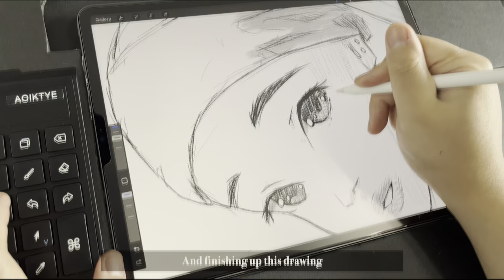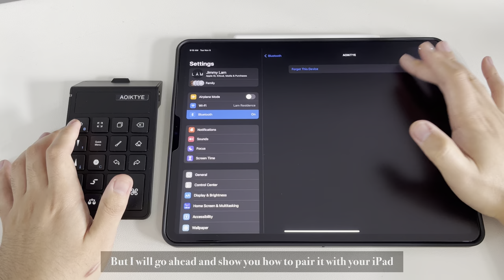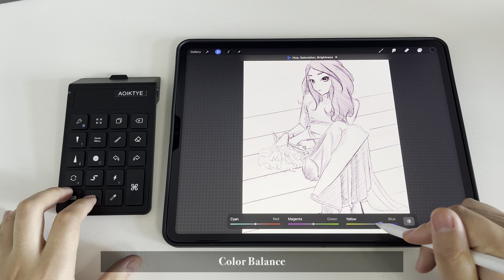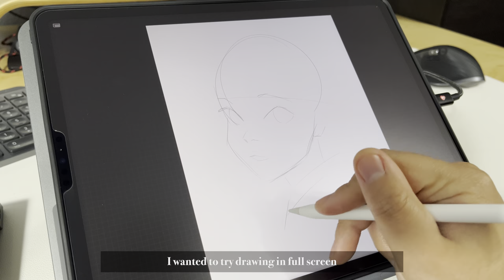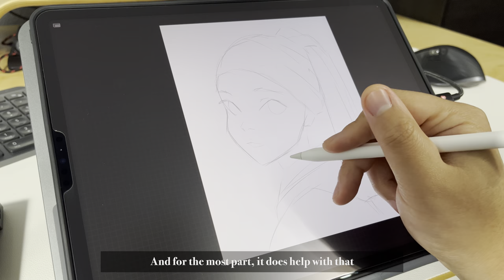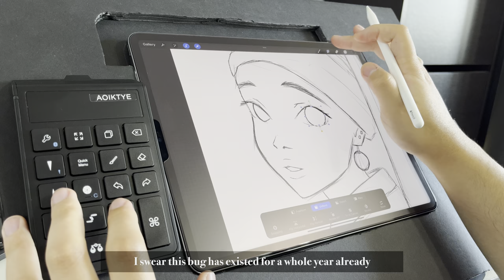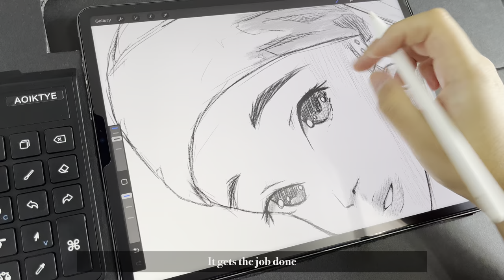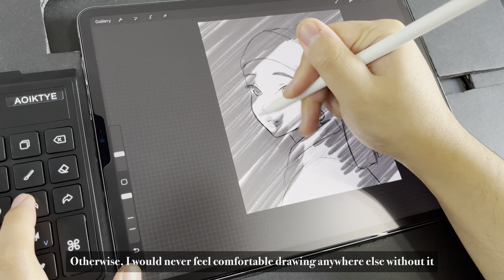Procreate Shortcut Keyboard | AOIKTYE Wireless Mini Keyboard | iPad Pro Drawing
Procreate Keyboard

Amazon Wishlist

Gear
2021 iPad Pro 12.9" 256gb

2nd Generation Apple Pencil

Mothca Matte Glass Screen Protector

iPad Pro 12.9" Cases that I use

Miscellaneous
Camera Arm
Anker Charging Cable
Samdi Monitor Stand

procreate mini wireless keyboard shortcut keyboard hot key hotkey hotkeys cheap simple aoiktye second gen keyboard product review key pad num pad number pad small keyboard keys custom procreate keyboard Magic Keyboard iPad accessory for beginner best floating keyboard nice keyboard new keyboard asmr demo artist review AOIKTYE Keyboard for Procreate, Procreate Accessories for iPad/Tablet/Laptop/Smartphone,etc, Procreate Keyboard-5.8 x 3.8 in (2nd Generation Black) function color, adjusting color balance/HSB, cut, copy, paste, undo, control brush size, etc function row gift for artist iPad Pro 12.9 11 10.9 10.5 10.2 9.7 iPad mini iPad Air 1st 2nd 3rd 4th 5th 6th 7th 8th 9th 10th gen iPad procreate bluetooth keyboard convenient portable OTA compatible